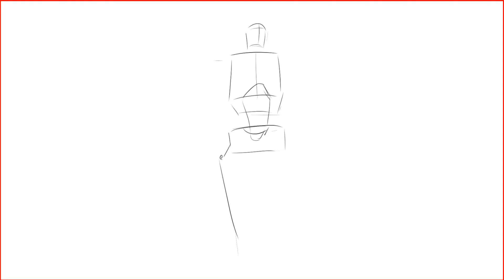143 | Random animation pt.6